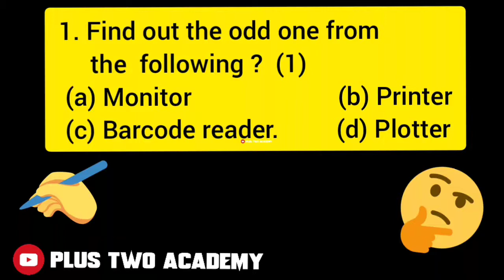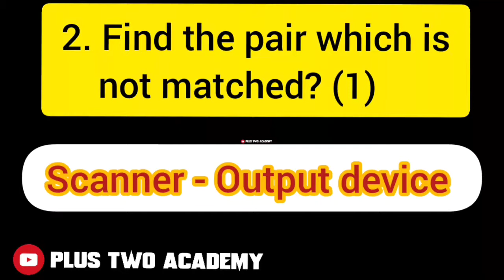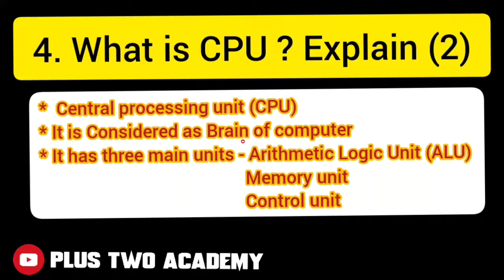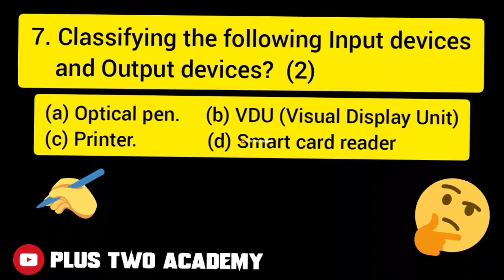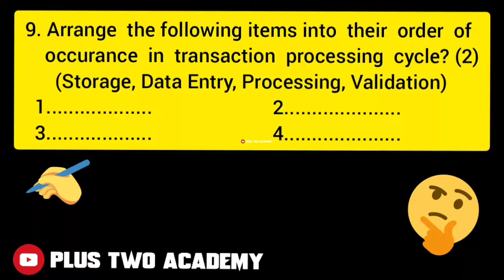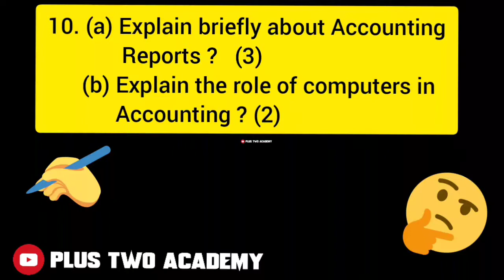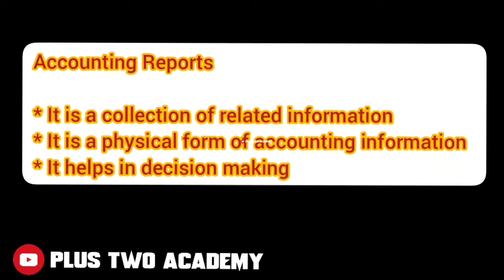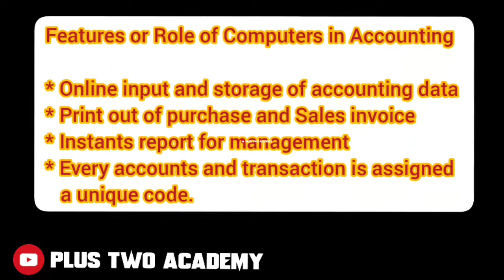+1 accountancy chapter 12 in malayalam class|top-10 challenge| Important questions and answers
+1 accountancy chapter 12 in malayalam class| top- 10 challenge|Previous questions and answers|important|class 11
#+1 accounting, plus one accountancy, plus one commerce , #+1 commerce